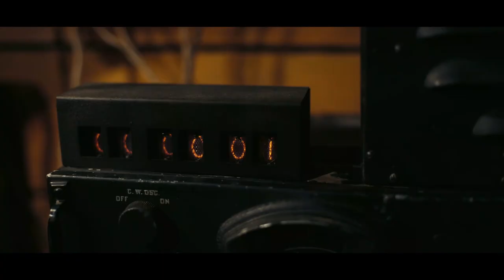Oppenheimer (2023) Trailer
The story of American scientist J. Robert Oppenheimer and his role in the development of the atomic bomb.

Stars: Cillian Murphy, Emily Blunt, Matt Damon